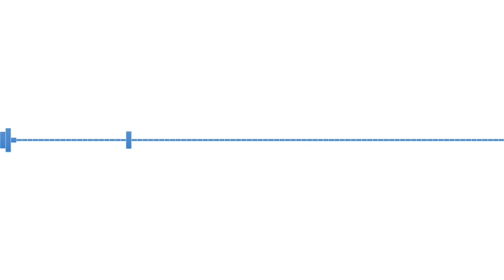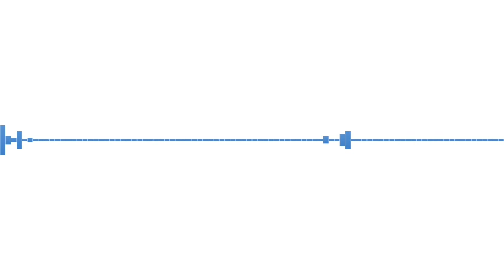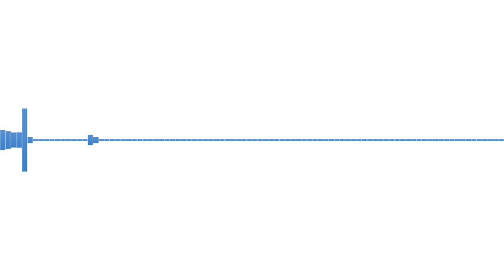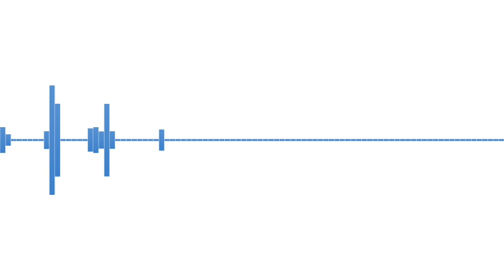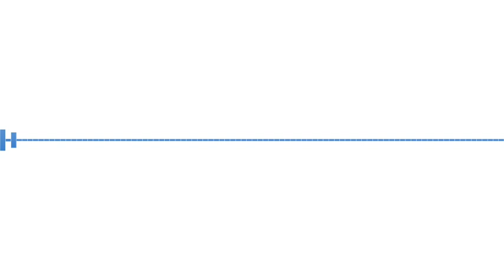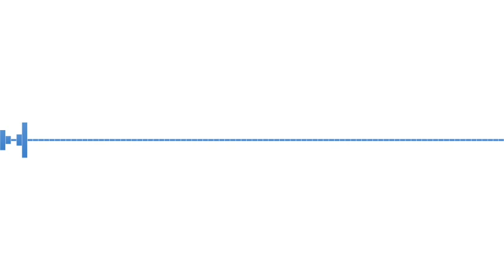MINIMALIST(K)A S02E10: 0,5 Studio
V dnešním podcastu uslyšíte architekty Pavla Nového a Víta Svobodu zakladatele 0,5 Studia, které je známé především díky realizacím domů a bytů. Bavili jsme se o tom, jak pracují s kontextem místa, proč jsou pro ně při navrhování důležité restrikce a jak přistupují ke koncepci výstav.

ARCHIZOOM

Publikujeme kvalitní architekturu. Mluvíme s lidmi okolo ní. Píšeme, fotíme, nahráváme a natáčíme. Náš původní obsah s vámi sdílíme na